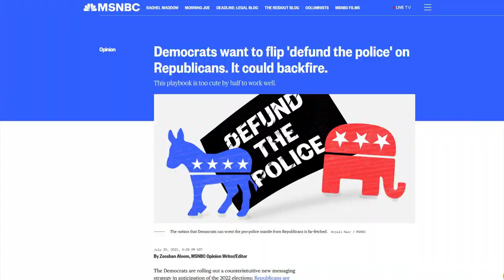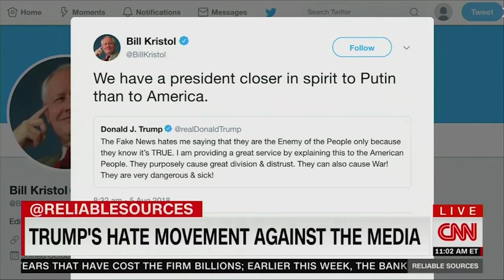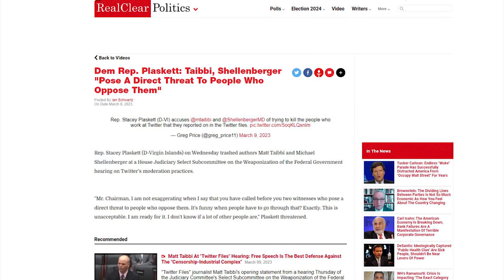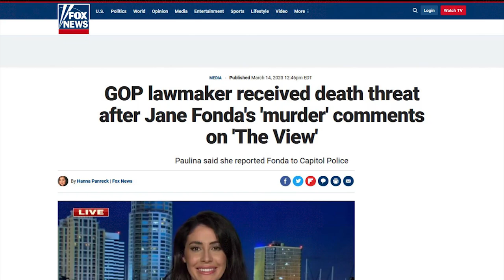MSNBC Attacks Twitter Files Journalists as 'Direct Threats'